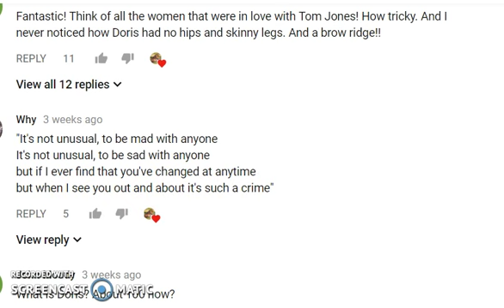Doris Day John Denver and Tim Conway